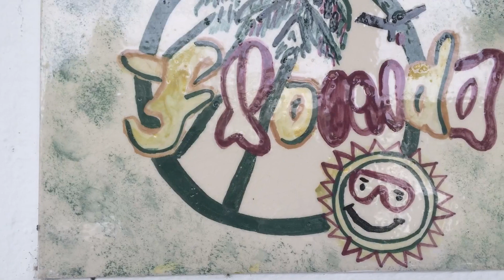CASA A LAVINIO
realizzato da:

Rosa Fabrizio
SR PONTINA 246
04100 Latina